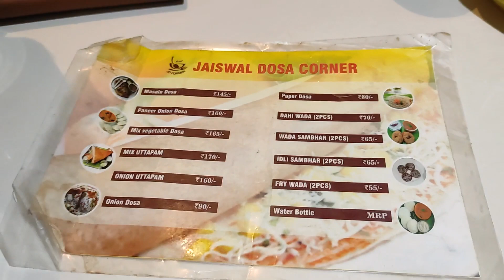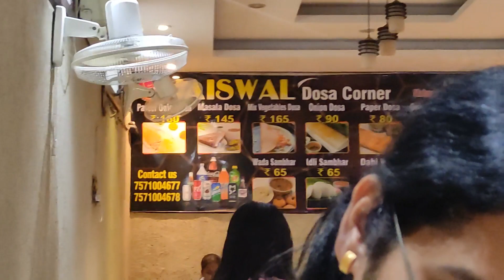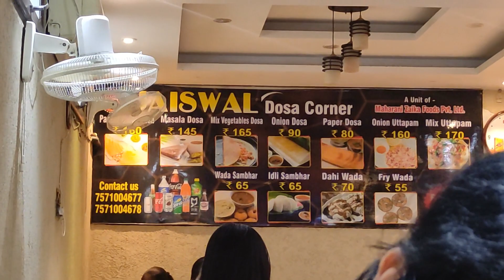Prayagraj ki most Famous Jaiswal Dosa Corner Medical Chauraha Wala.No Oil only Ghee.(Allahabad Dosa)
As a foodie, I love going to new places so I was excited for the chance to try some Prayagraj Most Famous Jaiswal Dosa . The Shop near medical chauraha is always full and there's quite a bit of buzz about it. When I went there,  the owner insisted that we deserved fresh-made dosas so he made us wait while they were hand sliced and prepared the moment we ordered them-- umm yeah, that was worth the wait! It really was flavorful and delicious and everything felt like it had been made with care. It's too bad that this authentic place got overcrowded--all because they serve up such great dosas.

Allahabad famous Restaurant.
Allahabad famous street food.
Best dosa place in Prayagraj.
Jaiswal dosa Corner Prayagraj.
Prayagraj famous street food.
Prayagraj famous restaurant.